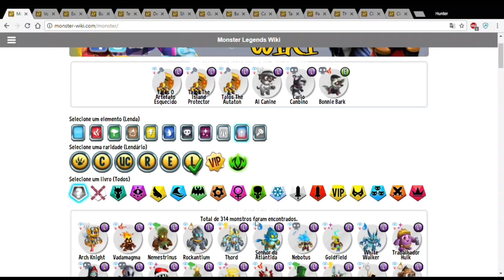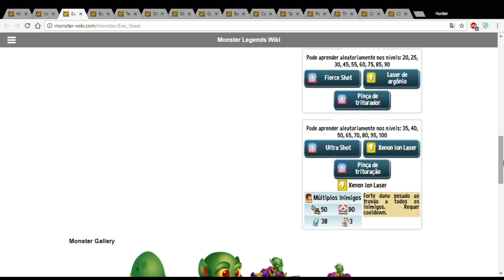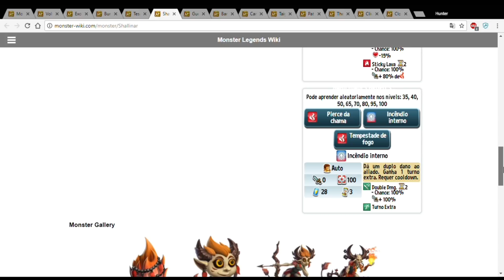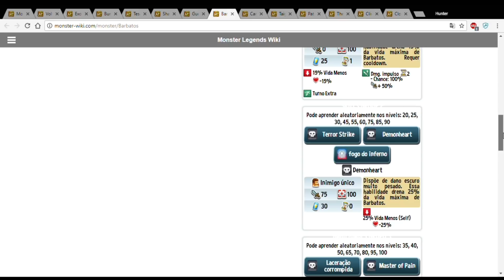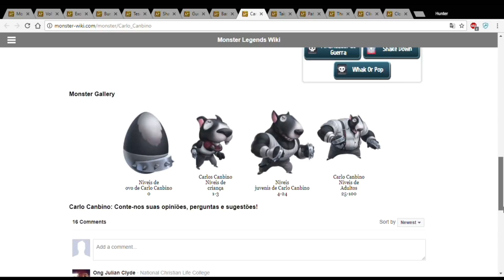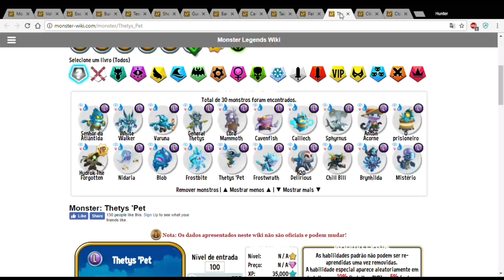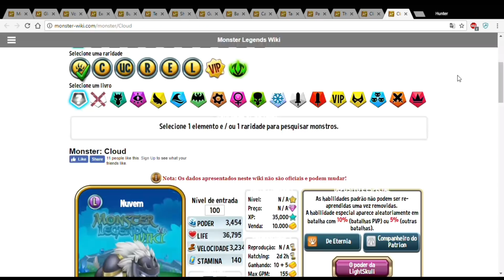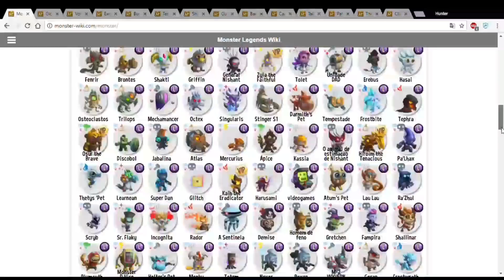AS CLASSES DOS MONSTROS : STRIKERS - Monster Legends